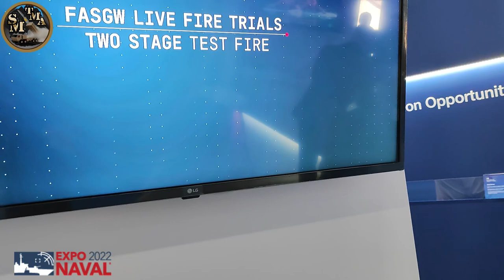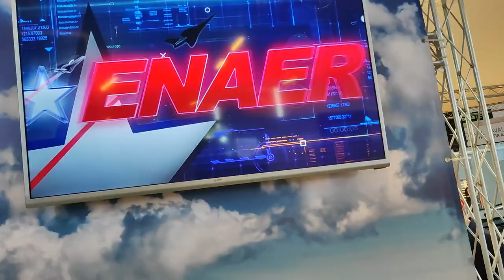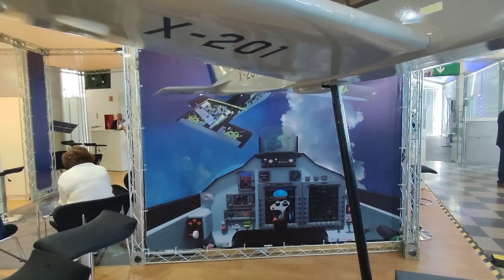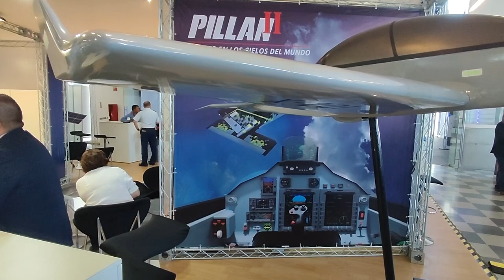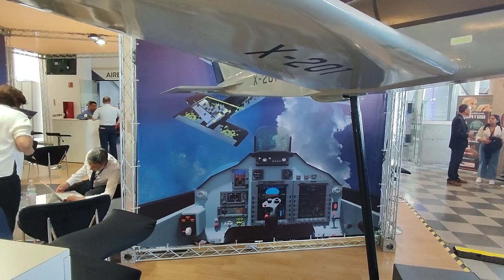SEGUNDA PARTE EXPONAVAL 2022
Por motivos de intereses producción, he decidido no seguir el orden de día por día.
Hoy, presentare dos entrevistas
La primera será de ASMAR Valparaíso, sobre los botes de goma, quien gentilmente el jefe de proyectos PUMAR, señor Sergio Rojas Martínez, nos ha invitado a ver la fabricación de los botes.
La segunda es una entrevista es con Patricio Darne, jefe departamento de ventas y post venta de la gerencia comercial de ENAER, quien nos hablara sobre el sobre el Pillan II.